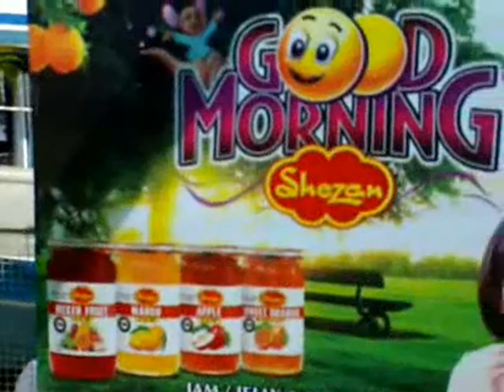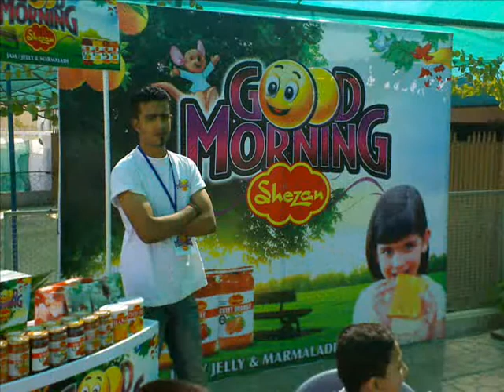White House Grammar School - Jauhar Campus - with Shezan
White House Grammar School - Jauhar Campus - enjoyed an activity with SHEZAN on Feb 22nd, 2010